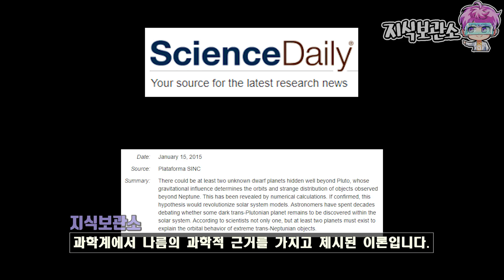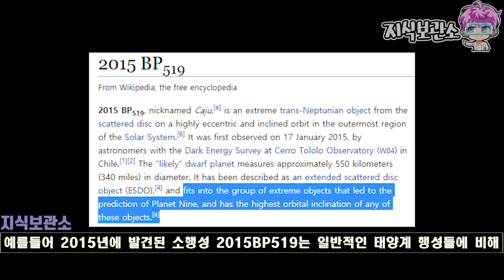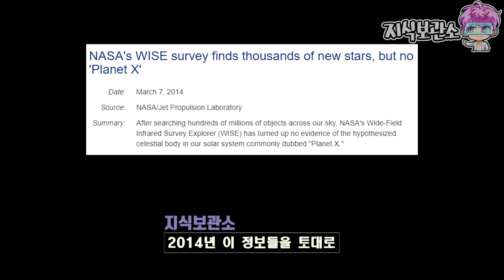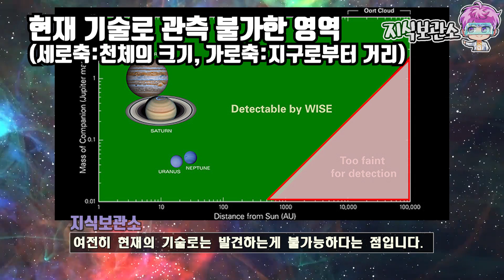태양계 어딘가에 숨어있다는 9번째 행성의 실체.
9번째 행성의 존재 가능성은 꾸준히 제기되어 왔는데요.
현재까지의 과학기술로 9번째 행성 존재가 밝혀졌을까요?